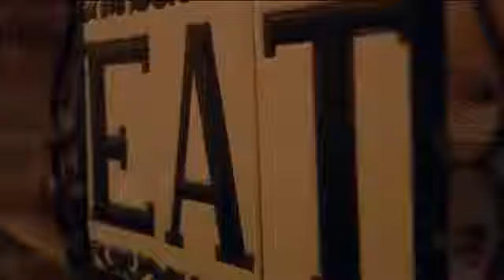NY eatery gives diners the silent treatment